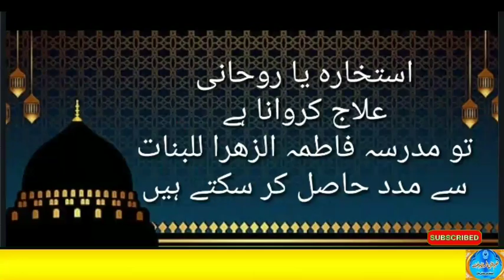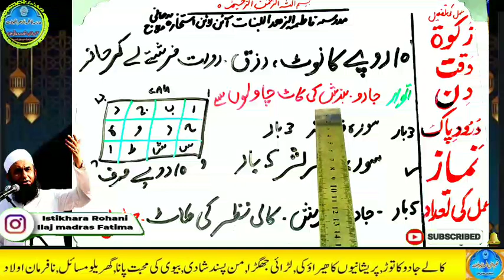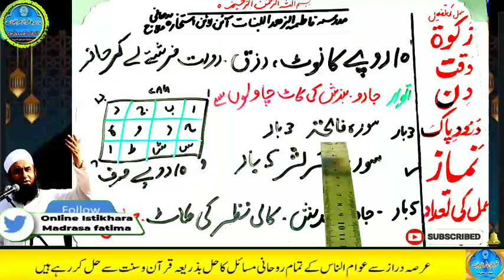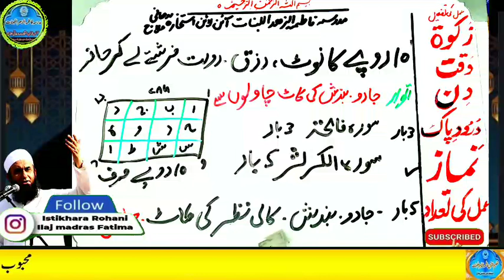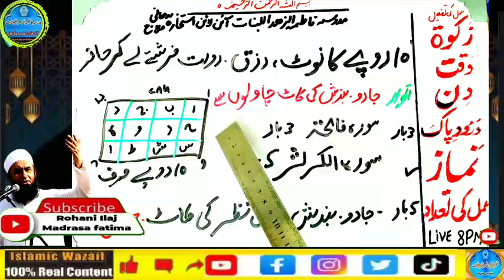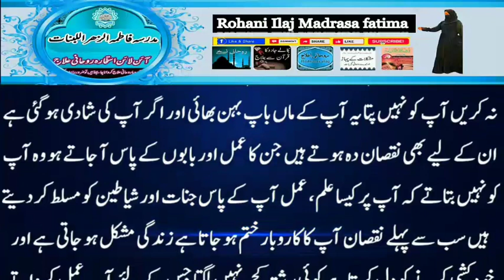Amir hone ka wazifa, daulat ka wazifa, rizq ka wazifa, wazifa for money, jab, pari, mokil ka amal